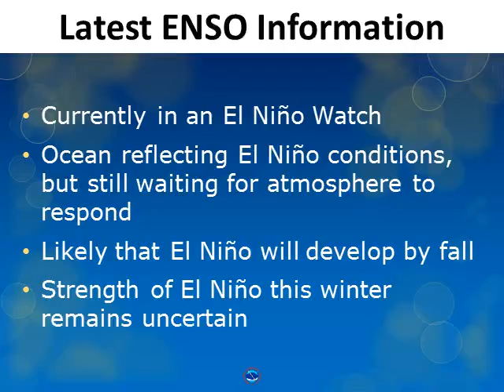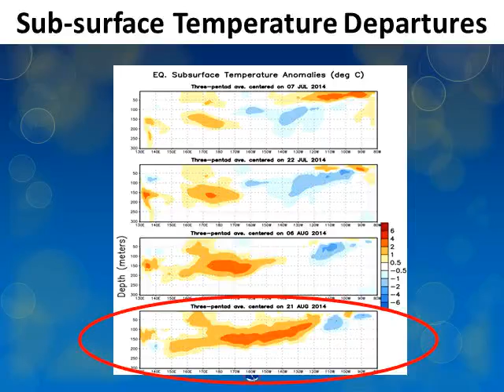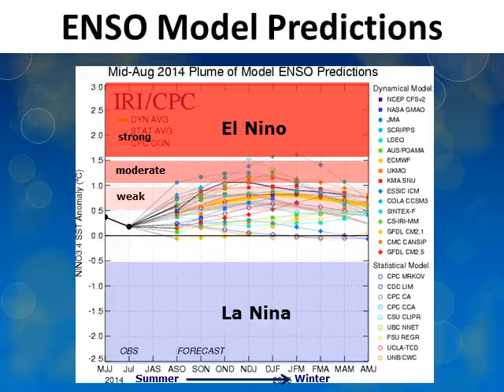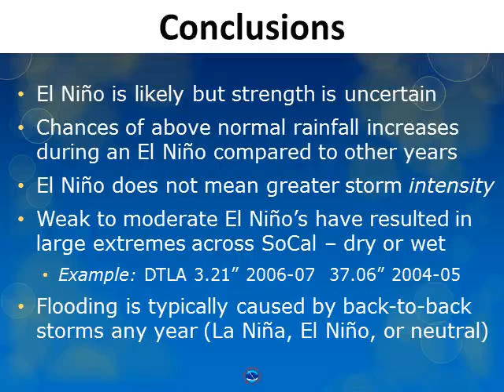2014-15 Winter Outlook for Southwest California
NWS Los Angeles update on the ENSO status for this upcoming winter season.